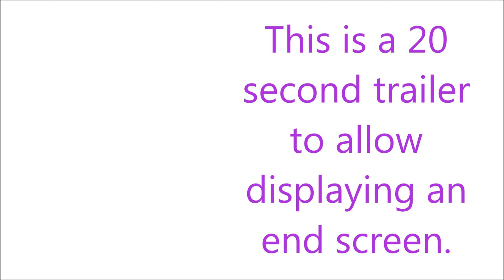RP G headstamp. Stepped Brass. 9mm Luger. Not-Magnetic. Boxer primed.